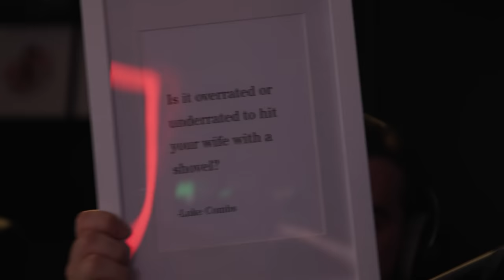Mike Rice | Have A Word Podcast #224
Fuel different, drink Sneak.